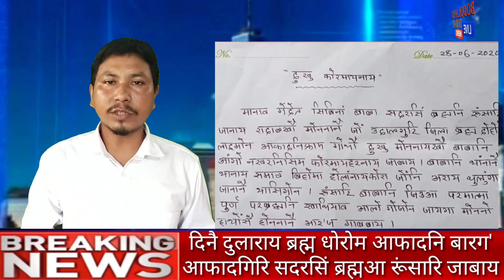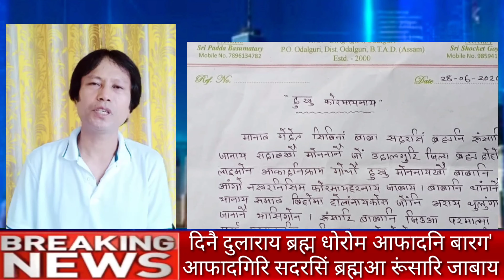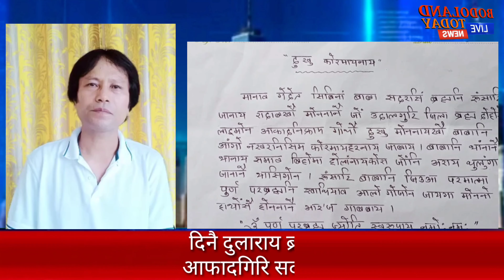दुलाराय ब्रह्म धोरोम आफादनि बारग' आफादगिरि सदरसिं ब्रह्मआ गैलिया, 28 जुन, 2020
दुलाराय ब्रह्म धोरोम आफादनि बारग' आफादगिरि सदरसिं ब्रह्मआ गैलिया।